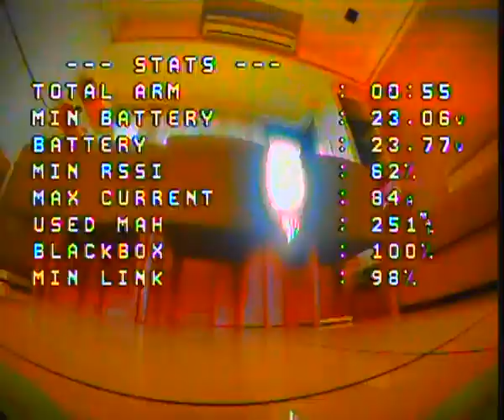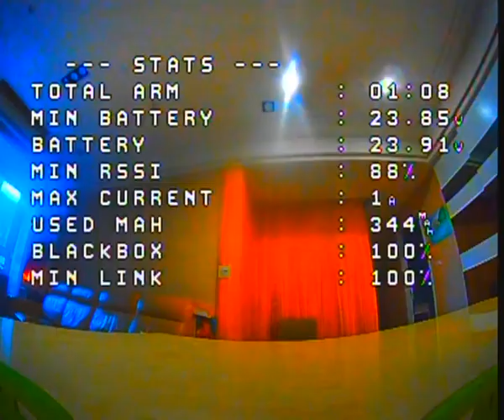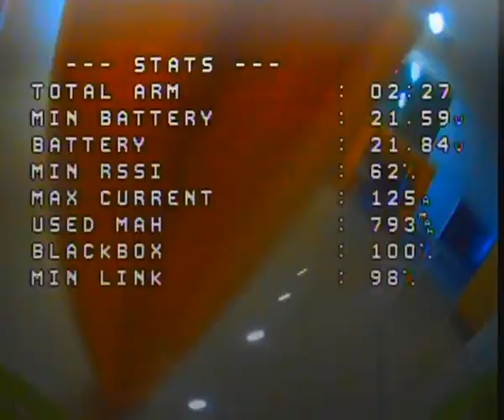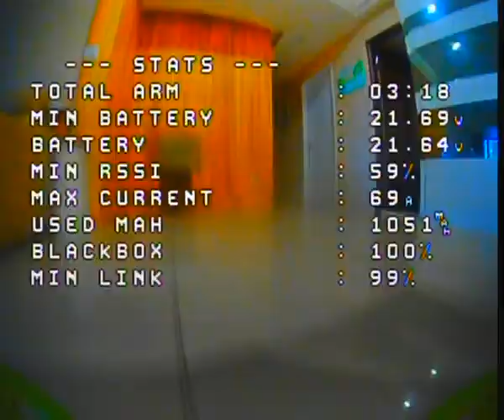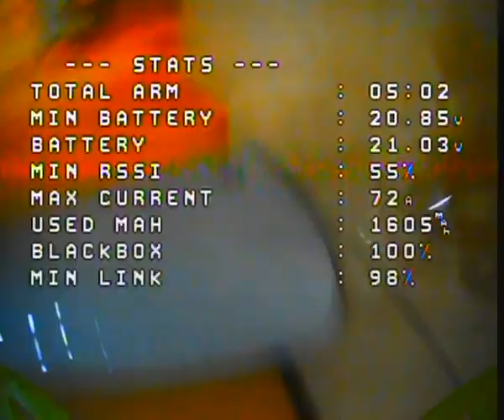Naked boy Nude FPV Raw analog video footage betaflight 4 3 OSD caddx ratel 2 camera 1 6W VTX Skyzone